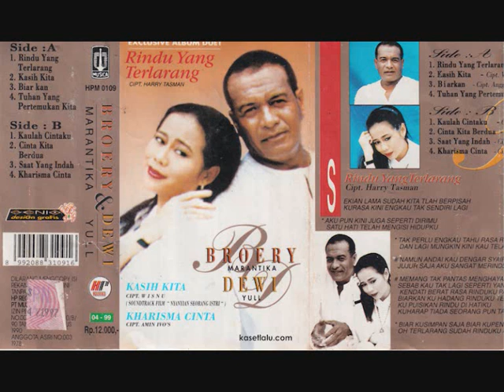01 Broery Marantika & Dewi Yull - Rindu Yang Terlarang